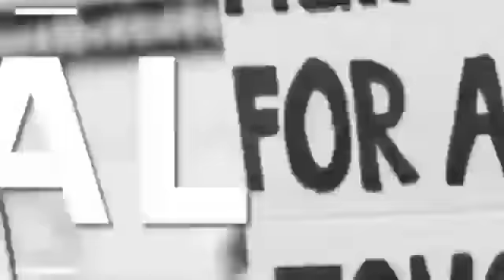साधु संतों का जत्था चित्रकूट को चौरासी कोशी परिक्रमा पर